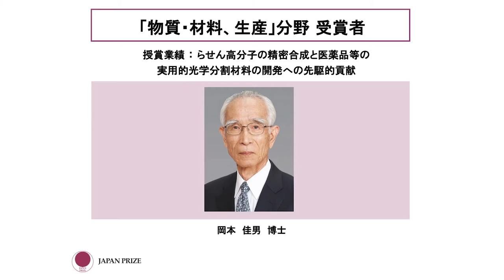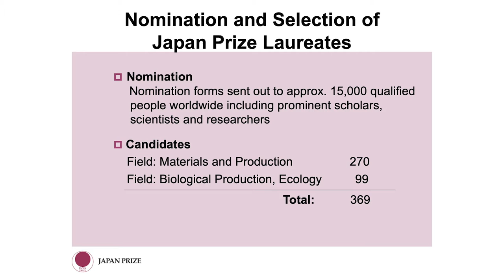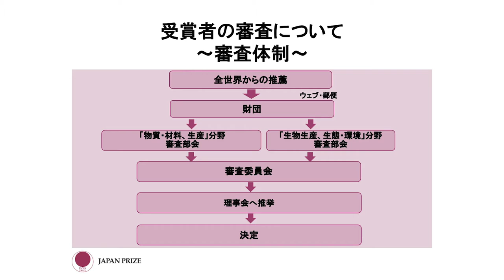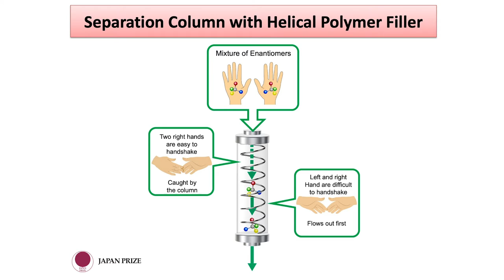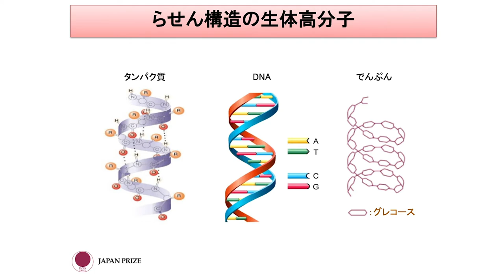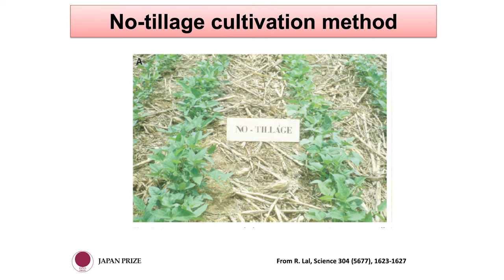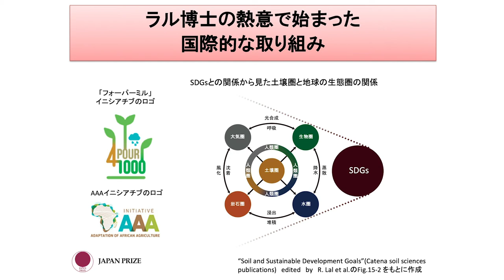2019 Japan Prize Press Conference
Japan Prize honors individuals who dedicate their lives to science and research to promote peace and prosperity.